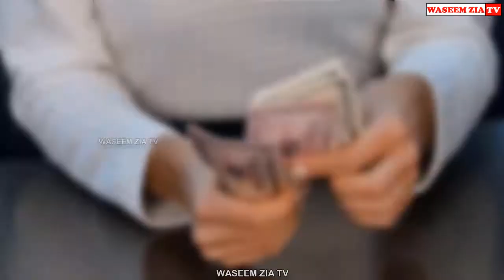Top 5 Smallest Animals in The World in Urdu/Hindi | Most Tiny Animals | Waseem Zia TV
Asslaam o Alaikam WaseemZiaTV Supporters. In this video I will tell you about top 5 smallest animals of the world. These most tiny animals are most amazing animals in the world. Hope you enjoy the video. Take care,
Allah Hafiz.

For any copyright related issue please contact.